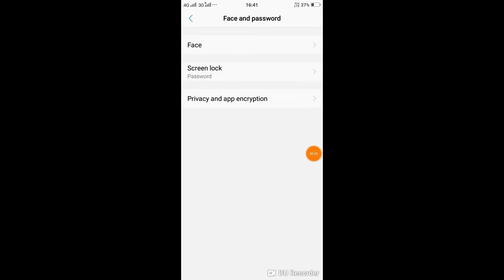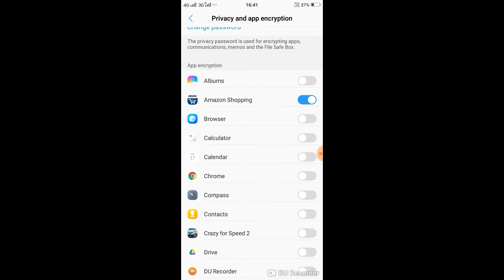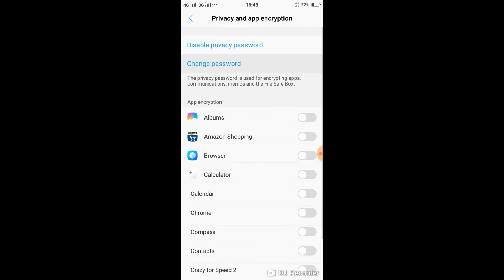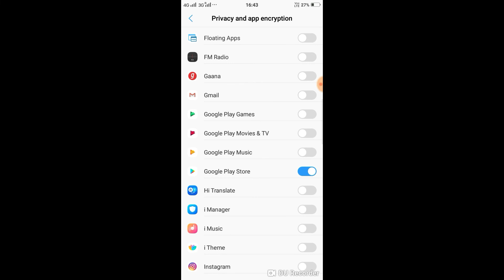vivo ke kisi bhi phone me app lock Kaise Lagaye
vivo के किसी भी 📱 मे app लोक कैसे लगाए

Amazon back cover Artage Vivo Y71/ Vivo Y71i Back Cover Case Gry Apple Logo by Artage in Printed Designer Cases and Cover Polycarbonate/Plastic

Amazon Vivo Y71 phoneVivo Y71 (Gold, 32GB) Without Offers

Amazon Gorilla tripodMobile Gear Flexible 10-inch Mini TriPod for Camera and Universal Smartphones

Hi friends.